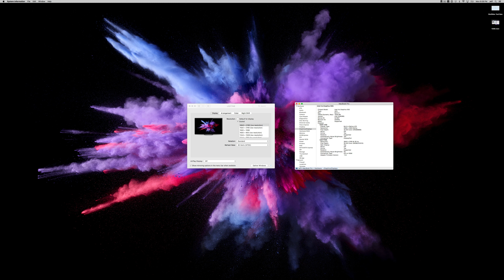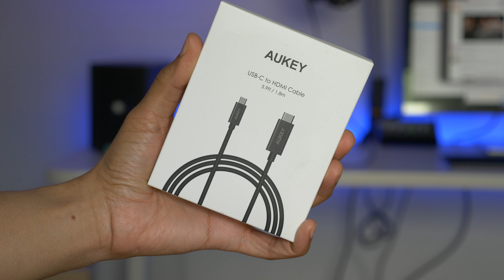Aukey's USB-C to HDMI Cable - Worth it for MacBook owners?